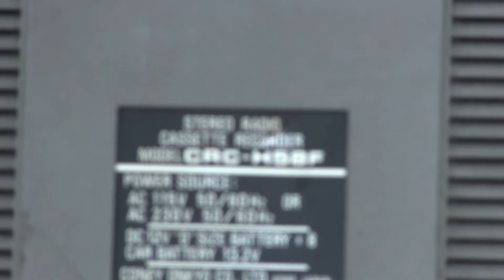Conion CRC-H58F Boombox video by request Mp3 How to CRC-H58 CRC H58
Conion CRCH58F Boombox video aka AudioSonic TBS-8900